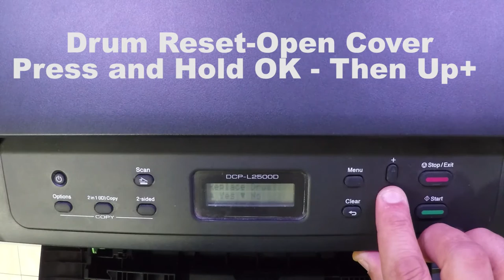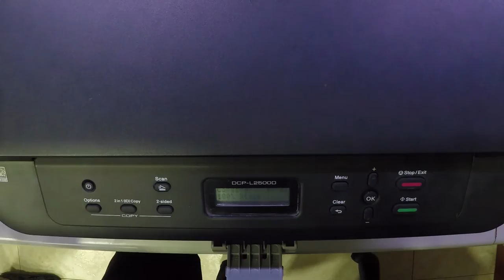Brother DCP L2500D Drum Reset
Brother DCP L2500D Drum Reset DCP-L2500D
Drum Reset - Open Cover, Press and Hold OK, Then Up+
Good luke!
If you need the toner, get it
2- Buy E-Durable Pro Bit Driver Kit + Plastic Pry Bar
13- Buy 4G DDR3 PC3 10600 RAM
14- Buy 8G (4GX2) DDR3 PC3 10600 RAM
15- Buy 4G DDR3L PC3L 1600 RAM
16- Buy 8G (4GX2) DDR3L PC3L 1600 RAM
17- Buy 8G DDR3L PC3L 1600 RAM
18- Buy 16G (8GX2) DDR3L PC3L 1600 RAM
19- Buy 4G DDR4 PC4 2133 RAM
20- Buy 8G DDR4 PC4 2133 RAM
21- Buy 16G DDR4 PC4 2133 RAM